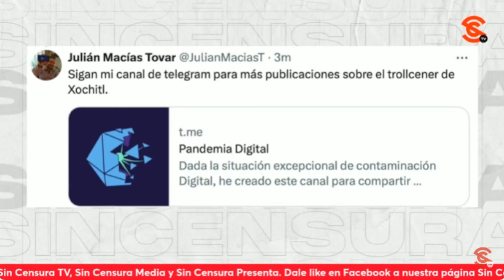CUENTAS DE TROLL CENTER DE XÓCHITL FUERON RECICLADAS DE CAMPAÑA CONTRA PETRO: JULIÁN MACÍAS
El activista contra la desinformación digital Julián Macías Tovar recalcó que la única explicación de que cientos de miles de cuentas cometan el mismo error, es por el uso de bots. Además, compartió con Sin Censura que descubrió que algunas de las cuentas de Troll Center de Xóchitl Gálvez fueron reutilizadas de campañas contra Petro en Colombia.